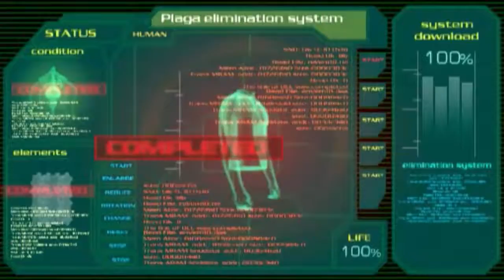Zagrajmy w Resident Evil 4 017 Pieść mnie